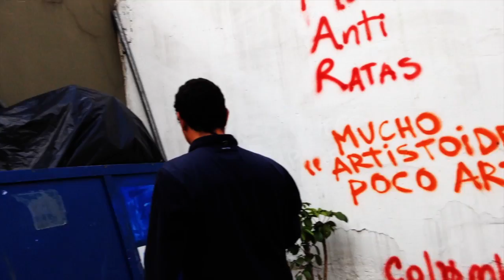SOS VENEZUELA Galería Valenzuela Klenner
'Medidas Cautelares'
Bogotá Junio 2014